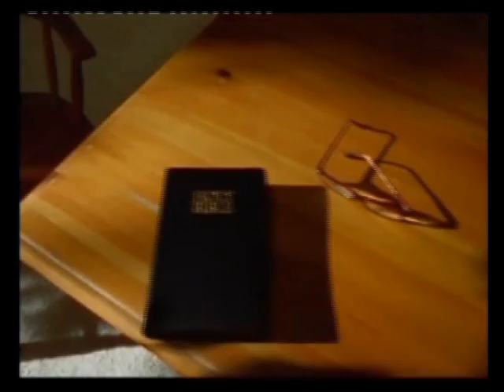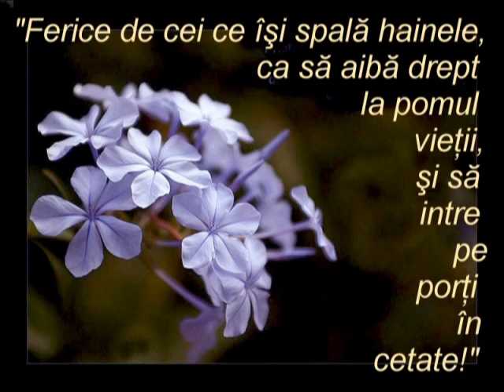Coca Saroni -Sfarsitul veacului traim -Ana Bejenaru & Marta Racz.avi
canta Coca Saroni